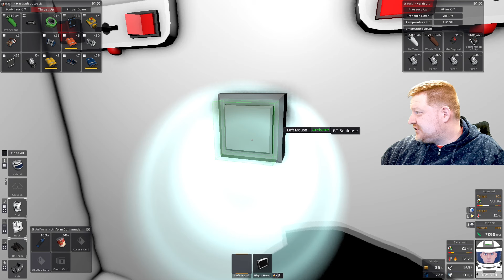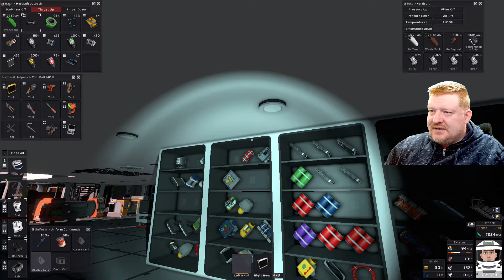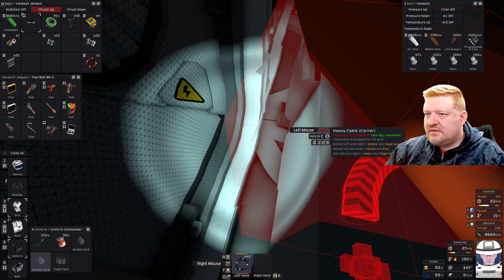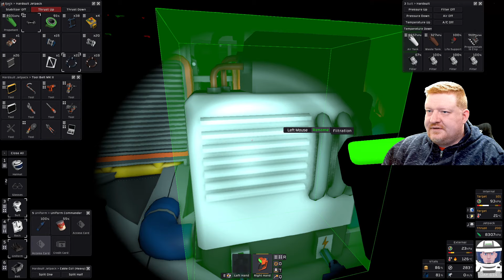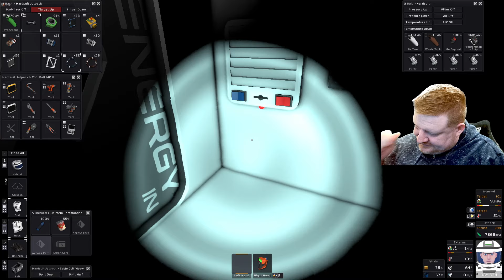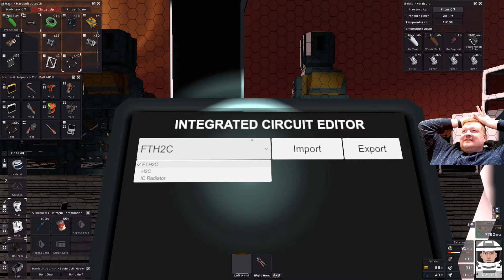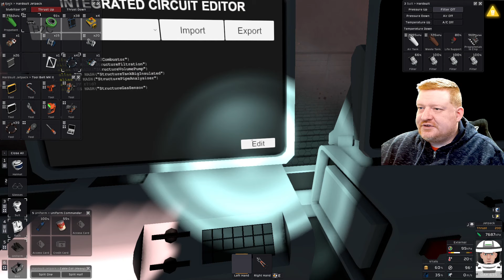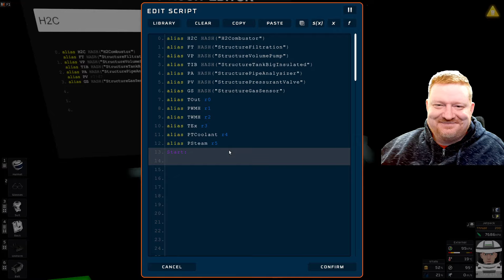#172 Stationeers Vulcan - Strom ran und Namen vergeben - Lets Play